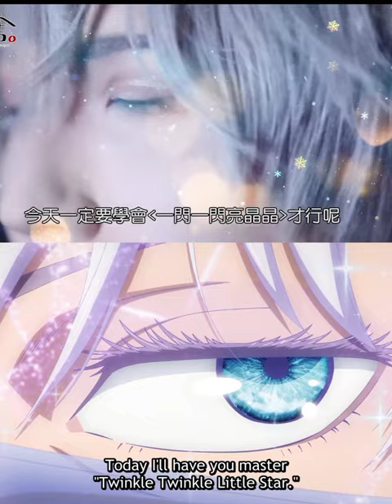Jujutsu kaisen:Anime vs Live action